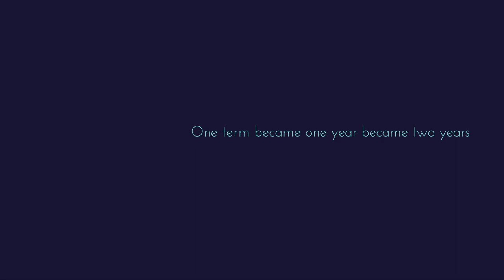Let Your Story Begin - Emma's Story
When one term became one year, became two years, became four years. Lower Sixth international pupil, Emma, tells us her story.

Let your story begin at Glenalmond College, today.